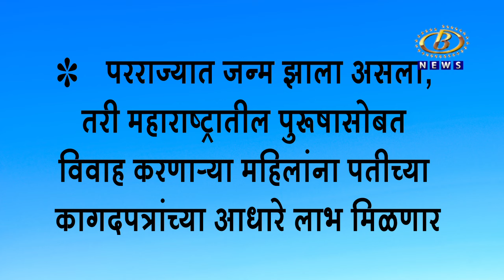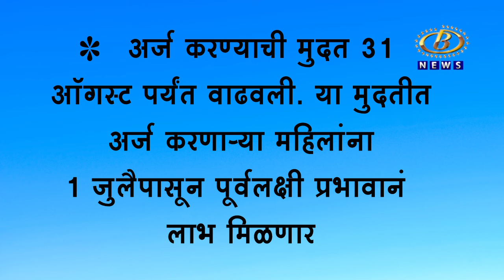लाडकी बहिण योजनेच्या अटी शिथिल, अर्ज करण्याची आता ३१ ऑगस्टपर्यंत मुदत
लाडकी बहिण योजनेच्या अटी शिथिल, अर्ज करण्याची आता ३१ ऑगस्टपर्यंत मुदत, लाभार्थी महिलांना १ जुलैपासून पूर्वलक्षी प्रभावानं मिळणार अनुदान